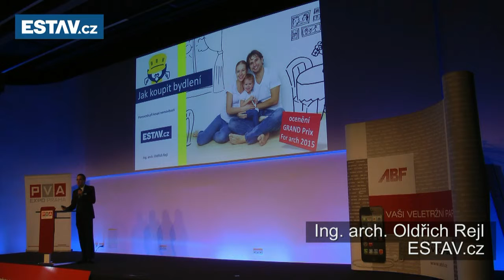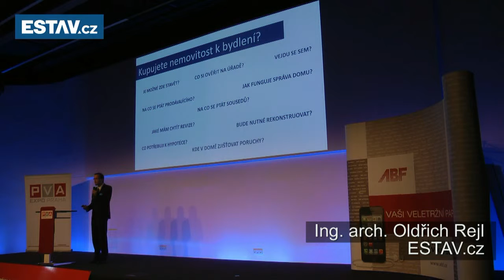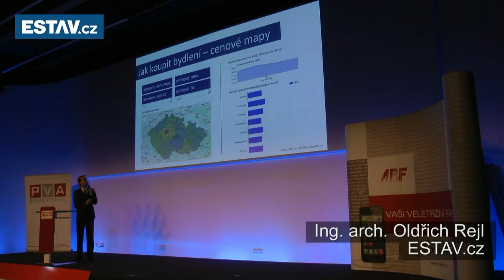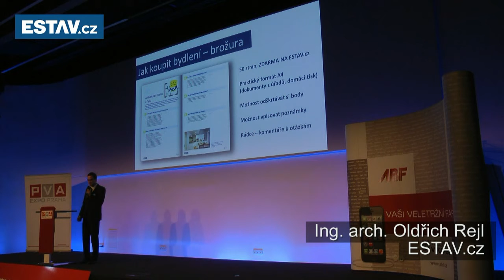Zdravé bydlení a přírodní stavění - Ing. arch. Oldřich Rejl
Představení příručky Jak koupit bydlení portálu ESTAV.cz